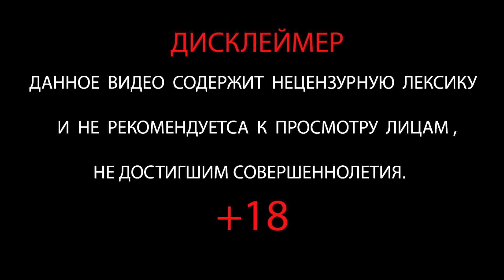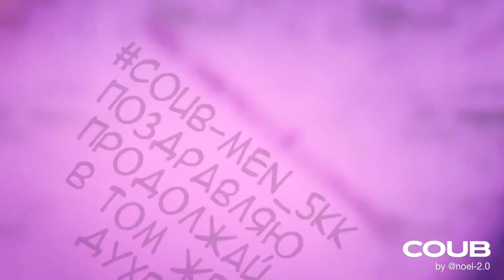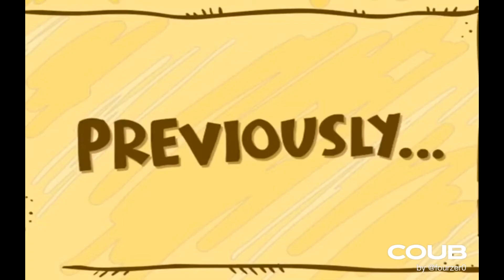GHOST COUB #23 COUB 2021 / Arma / Mems / Music / Mycoubs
If you want to know the name of the anime or music, write in the comments:)

Если хотите узнать название аниме или музыки пишите в комментарии:)